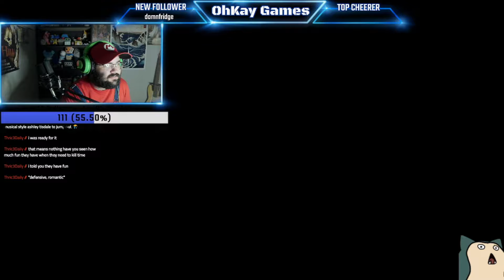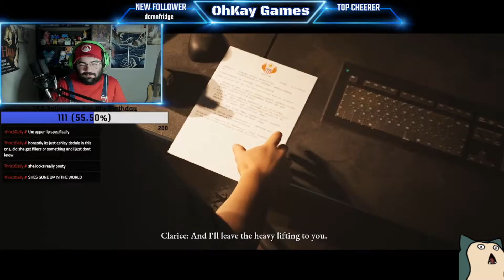The Dark Pictures Anthology: House of Ashes - Part 2 - Into War